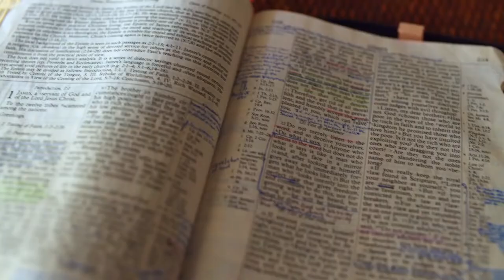Gott auf (m)einer Seite: 3. Mose 1:1-1:13